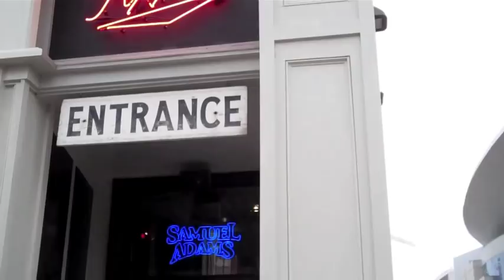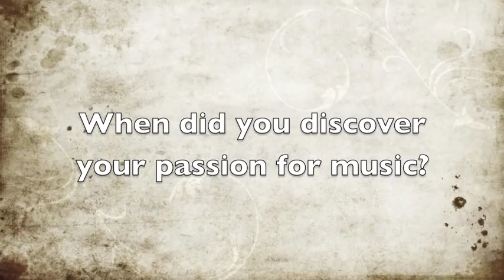Nashville VIew Episode 2-Justin Nault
Justin Nault is a singer/songwriter originally from Rhode Island. He has been playing for crowds around the United States since he was 16. He is currently living in Nashville and has recently released his debut album entitled, "It's Just Me."